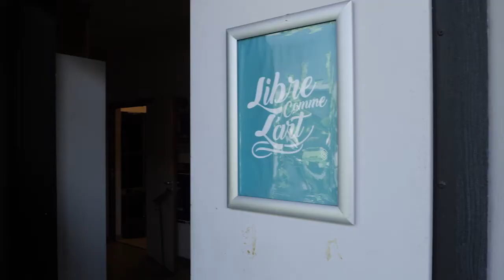Greenpouce - En studio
Voici les coulisses de l'enregistrement de la première partie de Greenpouce, à la Cité des Arts, en novembre dernier.
Un cadre royal pour donner vie à notre série écolo et barjo, qui arrive bientôt ;)

Un grand merci à tous les comédiens et comédiennes, ainsi qu'à Iza Altemer pour la direction d'acteurs et à Samuel Melade de M8 Studio qui a géré l'enregistrement et qui signe également l'habillage sonore.

Un grand merci aussi à la Team 8000 Mondes et à nos guests stars secrètes :)